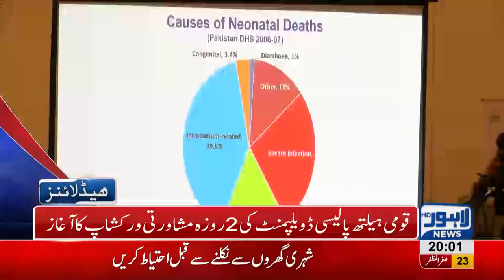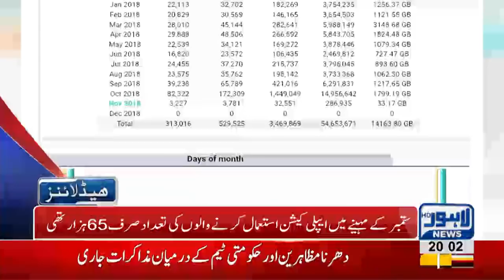08 PM Headlines Lahore News HD – 1 November 2018